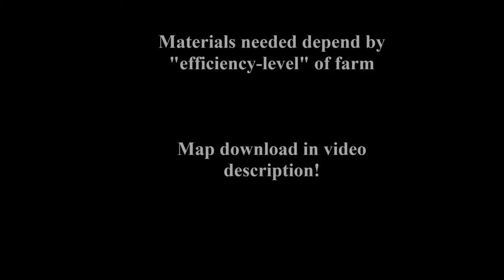Minecraft:Automatic Brewing System!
Automatic Brewing System!